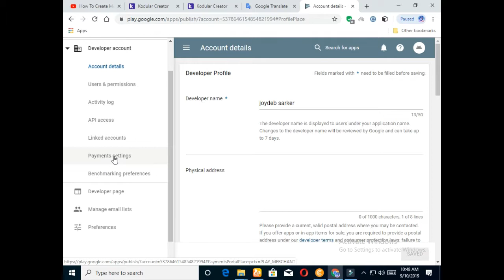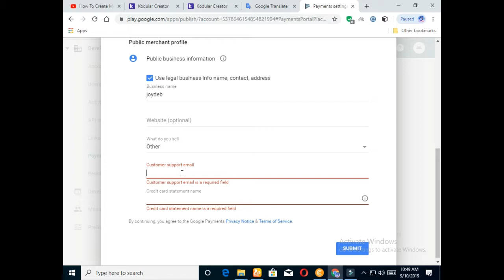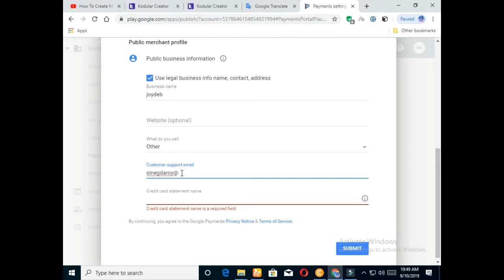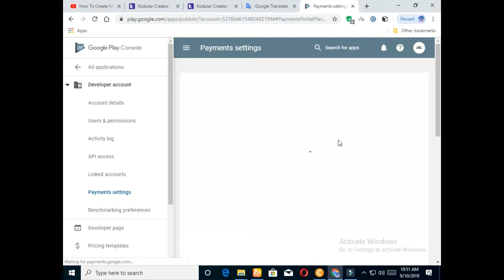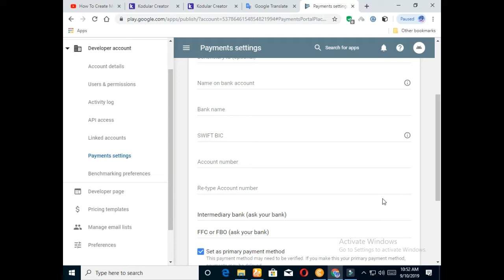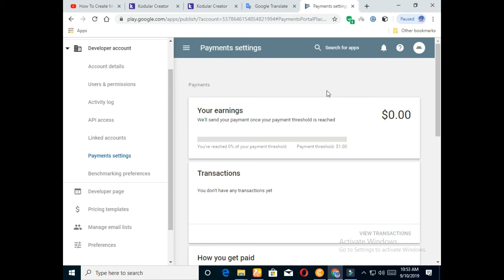How To Create a Merchant Account In Google Play Console | কীভাবে মার্চেন্ট অ্যাকাউন্ট তৈরি করবেন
How To Create merchantaccount In googleplayconsole // কীভাবে মার্চেন্ট অ্যাকাউন্ট তৈরি করবেন
For those of you who have opened a Google Play Console account and sell apps in your Google Play Console account, you must create a merchant account and receive your payment through a merchant account for $ 1. You can withdraw money through a bank account. You must watch the video in its entirety provided in this video

আপনারা যারা গুগল প্লে কনসোল একাউন্ট খুলেছেন , এবং  গুগল প্লে কনসোল একাউন্টে  এপস বিক্রি করার জন্য অবশ্যই আপনাকে মার্চেন্ট একাউন্ট তৈরি করতে হবে  , এবং মার্চেন্ট একাউন্ট এর মাধ্যমে আপনার পেমেন্ট নিতে পারবেন  !  1 ডলার হলেই আপনি ব্যাংক একাউন্টের মাধ্যমে টাকা উইথড্র দিতে পারবেন মার্চেন্ট  ! একাউন্ট কিভাবে খুলতে হয় সম্পূর্ণ প্রসেস এই ভিডিওতে দেয়া আছে অবশ্যই ভিডিওটি সম্পূর্ণ দেখবেন  !

আমাদের চ্যানেলে সব সময় ভালো কিছু দেওয়ার চেষ্টা করি , অনেক অনেক সময় হয়তো আমাদের ভিডিও কারো কারো পছন্দ নাও হতে পারে এজন্য কেউ বাজে কমেন্ট করবেন না ! ভালো লাগলে অবশ্যই ভিডিও গুলো দেখবেন এবং শেয়ার করবেন  ! ধন্যবাদ ভালো থাকবেন সবাই

We always try to give something good on our channel, many times our video may not be liked by anyone so don't comment badly! If you like, you will watch and share the videos! Thanks everyone